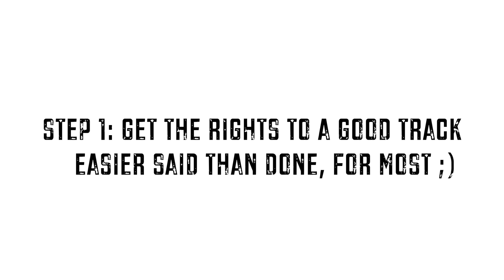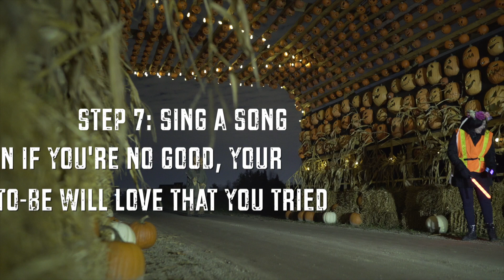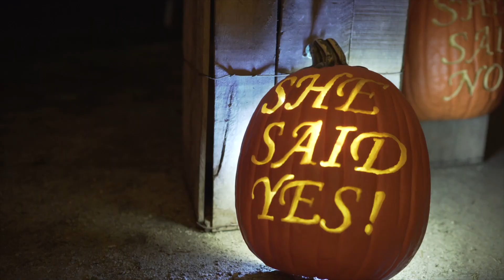HOW TO MAKE A PROPOSAL VIDEO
Step by step guide (sort of) with tips on how to create your very own proposal video... that is assuming you would like to propose to someone and have it documented. Featuring Deadmau5 and Pumpkins after Dark